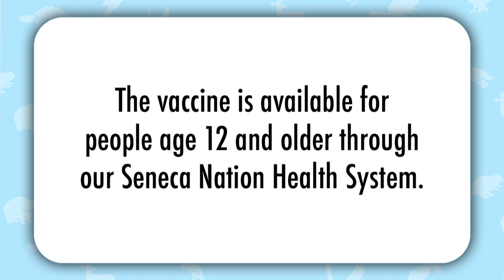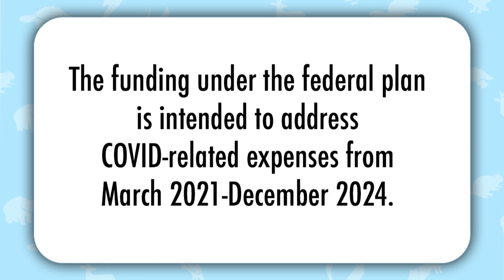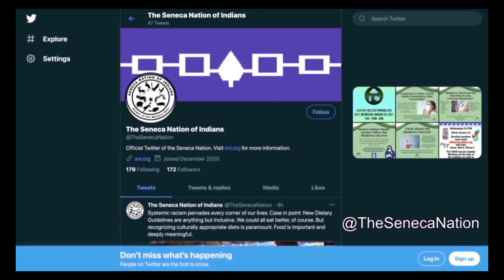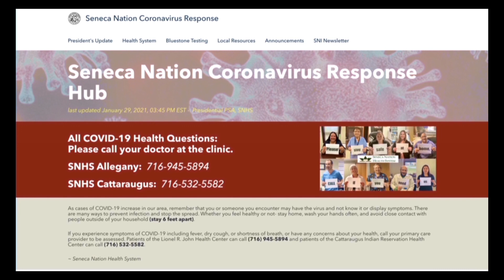Presidential Update 6/18/21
President Pagels acknowledges the recent Seneca Nation Presidents Day holiday and pays tribute to the past leaders. He announces SNIEDC receiving a $1 Million grant from the U.S. Treasury’s Community Development Financial Institutions Fund and the Seneca Nation being designated an initial allocation under the American Rescue Plan, with a second expected in the future. He closes with announcing a June 25 Special Council session.